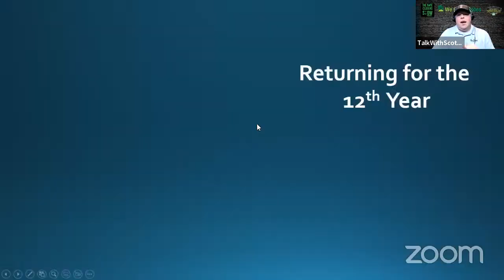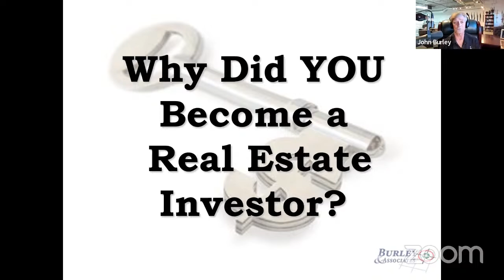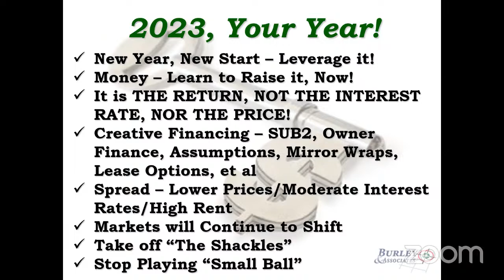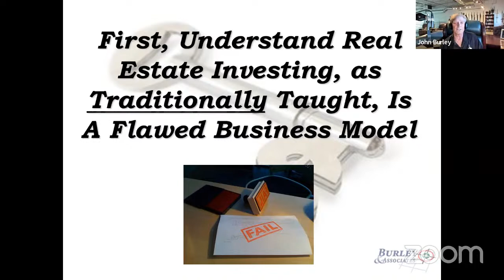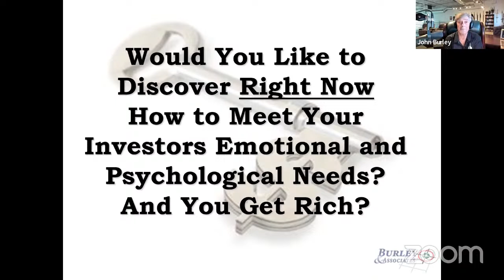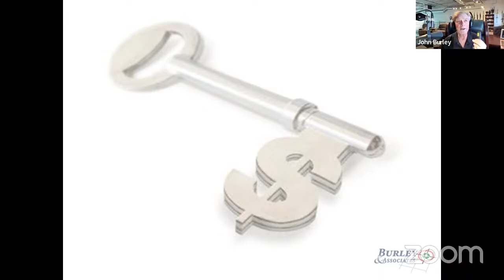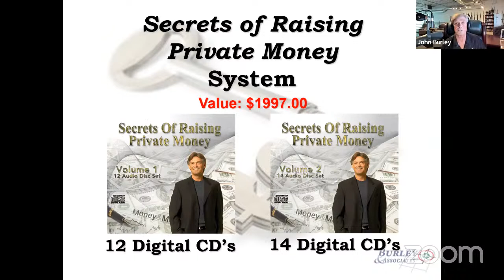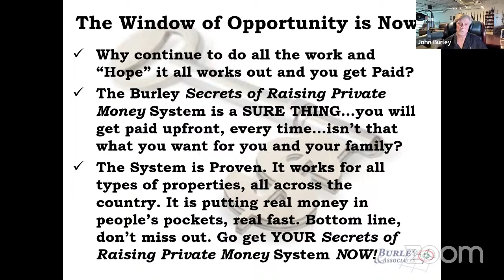The Real Rich Dad - NNA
On this episode of Note Night in America, Scott Carson talks with John Burley (one of the original Rich Dads) about his Burley Model of buying and investing in real estate.  John shares his strategy to make at least $10K on every deal along with 50% of the cash flow and why real estate investing is all about the money.  John also shares what is working in today's market and why his strategies work in an up-and-down market.

About John Burley:  John Burley comes from the "World of Wall ST. He started his Private Equity Company in 1989. He was the first to do SFH Portfolio in the US. He has raised over 600 million dollars and done thousands of RE Transactions. He literally looks at RE Investing entirely differently than anyone you have ever heard because he knows, "Real Estate has absolutely nothing to do with Real Estate, it never has and it never will. Rather, it is entirely about money." Learn how to always have money and RE Investing is very easy.